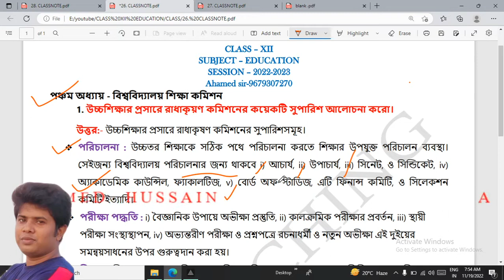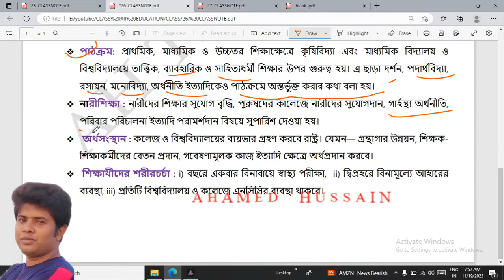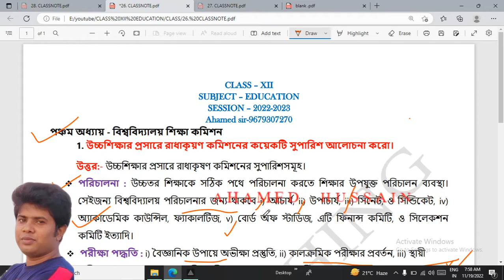26. উচ্চশিক্ষার প্রসারে রাধাকৃয়ণ কমিশনের সুপারিশ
ক্লাস PDF নোট পাওয়ার জন্য WhatsApp Group বা Telegram Group এ join করুন।

CLASS XII - EDUCATION -  বিশ্ববিদ্যালয় শিক্ষা কমিশন   @ahteaching #